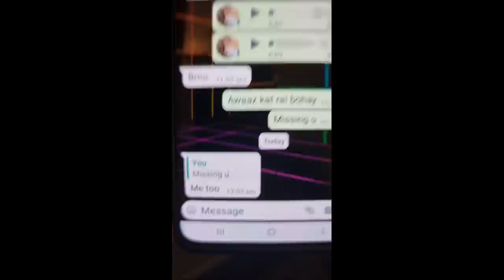AP DHILLON INVITED ME IN DUBAI 😲 - VLOG - MRJAYPLAYS